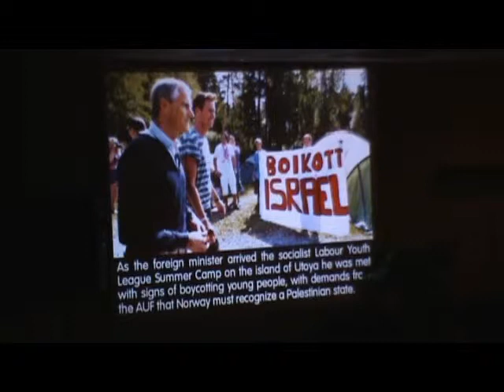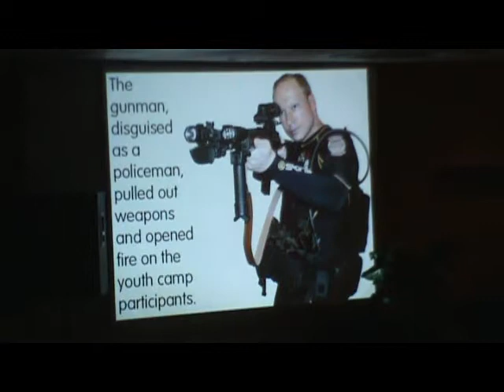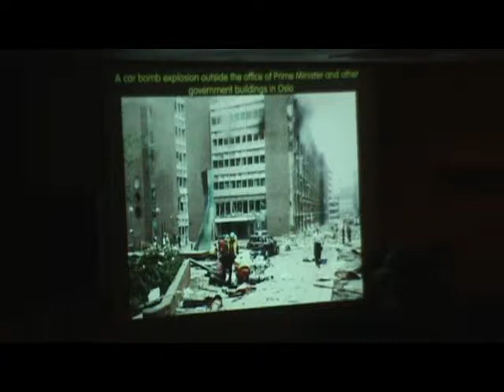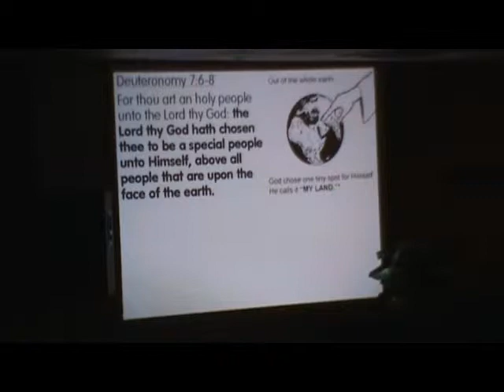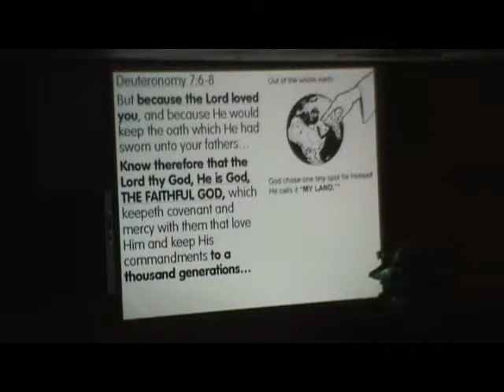Spirit Behind Trying to Destroy Israel (part 8).wmv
Spirit Behind Trying to Destroy Israel
Revelation Conference 2011
by: Pastor John Muncy
Harvest Fellowship Sonora CA
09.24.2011